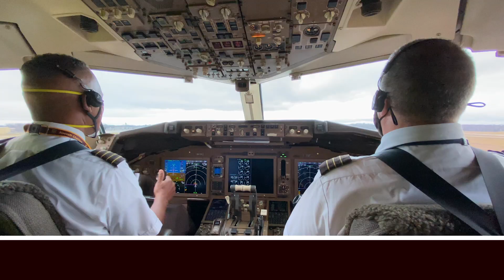Thank you, UPSers, for delivering what matters.